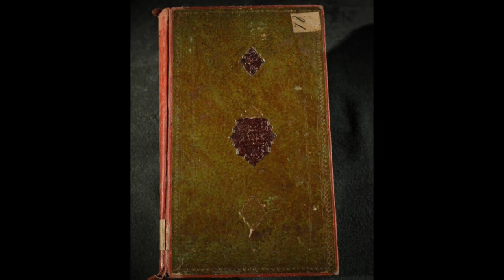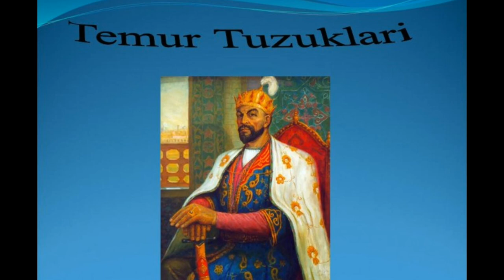AMIR TEMURNING"TEMUR TUZUKLARI"ASARI.5-QISM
audioasrlar
sherlar
hikoyalar